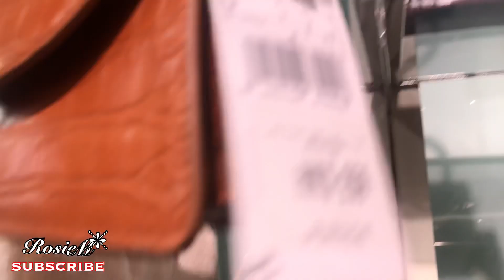NEW IN MANGO FALL/WINTER COLLECTION *Come with me* New in Shoes and Bags for Autumn | What's New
More Shopping video is UP!! New in Mango Fall/Winter Collection a new Shoes, Bags Mango new in collection in the store.